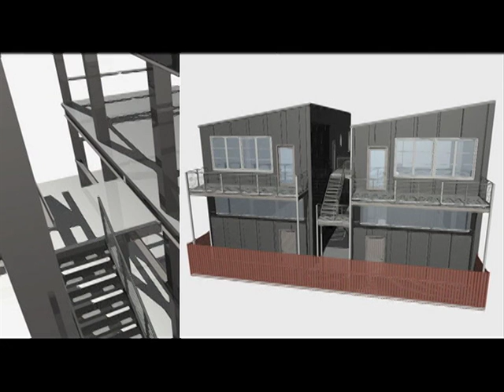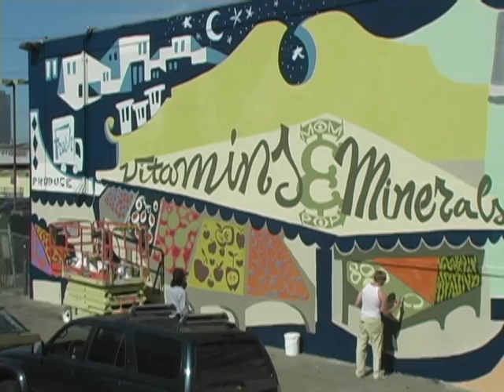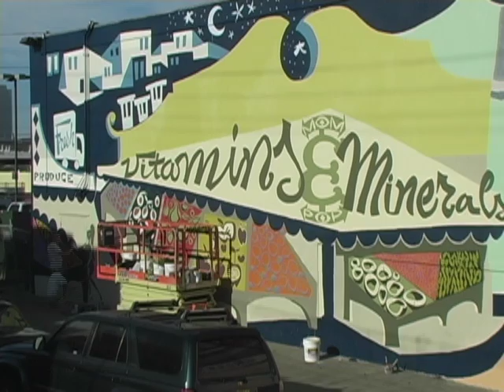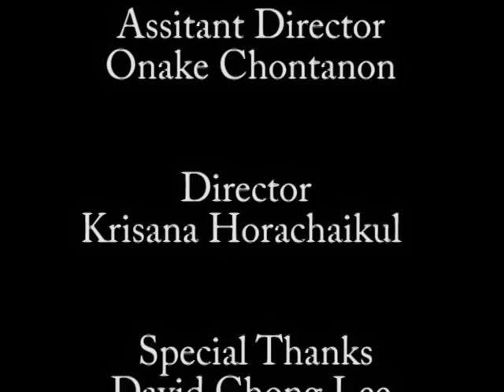art chain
community members and artist collaborating for a beautification of the neighborhood.